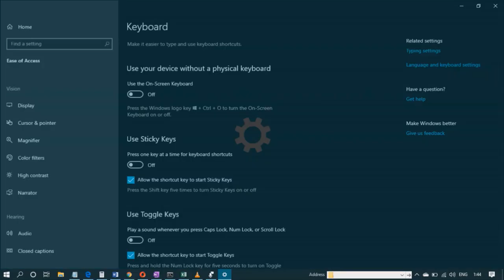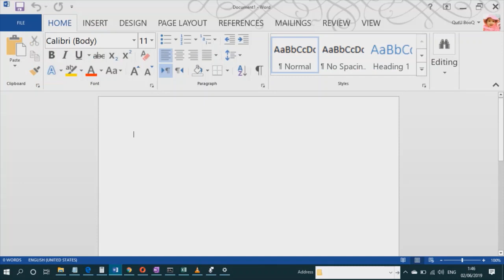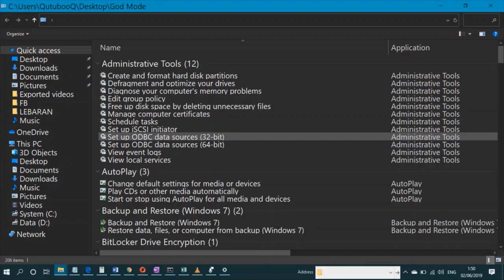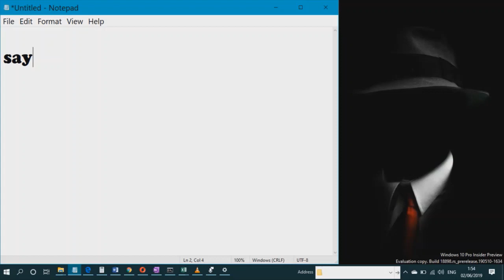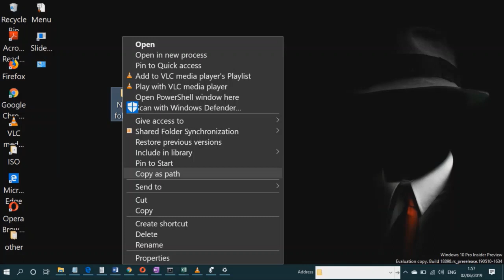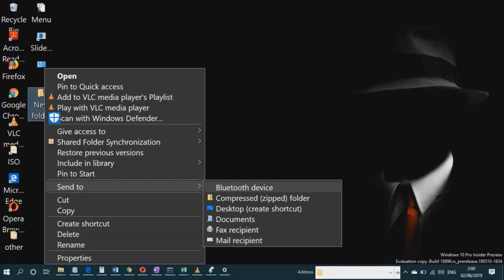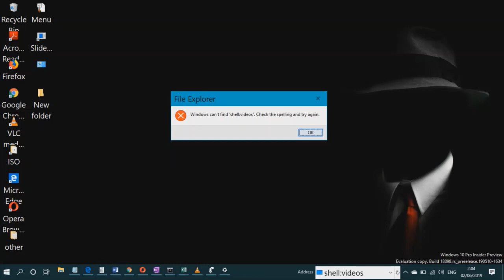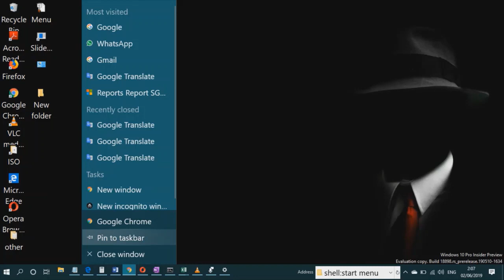Tips And Trick Windows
Shortcut untuk memudahkan pekerjaan pada Windows